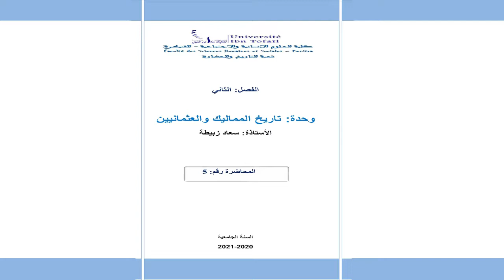شرح جميع دروس تاريخ المماليك والعثمانيين المحاضرة 5 الفصل الثاني شعبة التاريخ والحضارة